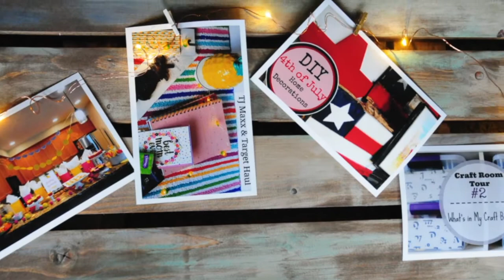Farmhouse Style Decor - How to make a Wooden Tray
I've been wanting to make one of these wooden trays for a long time, but I finally had a few hours to put it together this week. Of course, I had to choose the hottest day of the week to do so, so pardon my hot mess! Ha! I hope you enjoy this tutorial, and if you like the wooden beads that you see inside the box, I've also made a video showing how to make that as well.